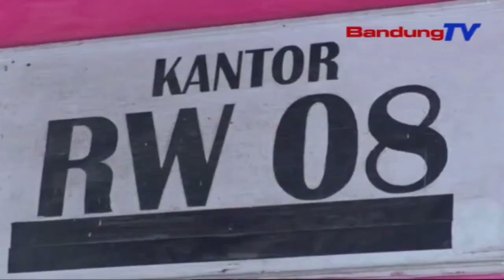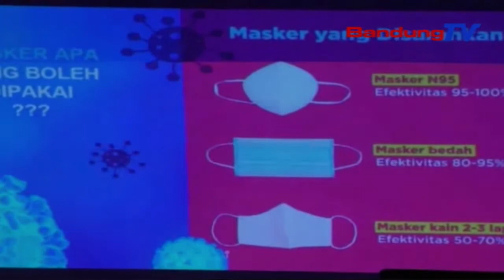Bin Nyorang Dekontaminasi Pasar Tradisional | TP | BANDUNGTV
TP | BANDUNGTV | IWAN M RIDWAN | Tim Dekontaminasi Velox Badan Intelijen Negara, Ngalakonan Deui Sosialisasi Protokol Kesehatan, Turta Nyemprotkeun Cairan Desinfektan, Di Lelewek Pasar Kordon, Tur Masjid Baitul Jannah, Anu Pernahna Di Kelurahan Margasari Kecamatan Buah Batu Kota Bandung. MangpuluhPuluh Warga Nampa Atikan Ngeunaan PrakPrakan Ngalakonan Kagiatan Dina Mangsa Sasalad Covid19.